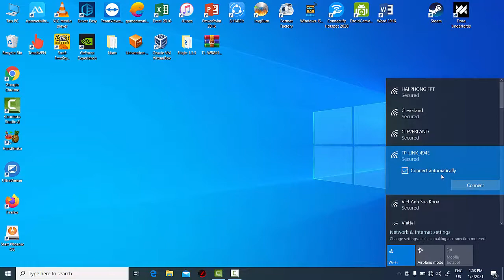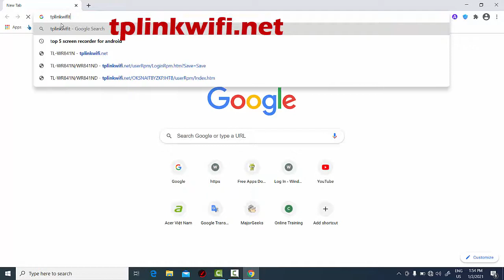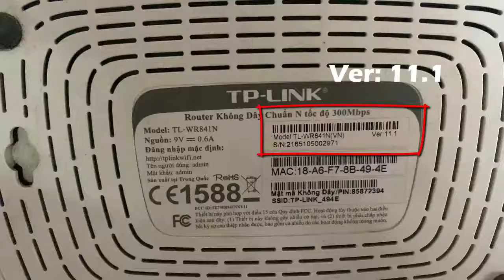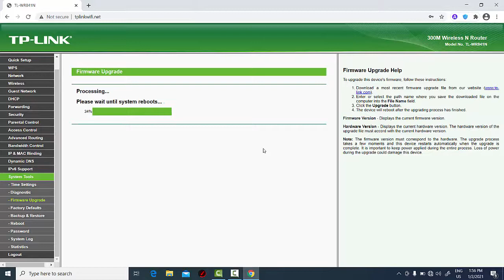How To Upgrade TP-Link Router Firmware | Tp-Link TL-WR841N Firmware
This video will show you how to upgrade tp link router firmware - tp link firmware upgrade easy tutorial.
The first is connecting your computer to TP-LINK with the old wifi password.

Now open your browser and type tplinkwifi.net.

After that, you have to put the username and password. In my example, it is admin admin.

Then click on sign in. Now we can check model number from the right side corner.

So you have to copy this model number. Now visit the TPlink website, search the model number "TL-WR841N".

After that, choose hardware version . and click Firmware.

Now select the latest firmware version and download it.

Once downloaded, extract it by using WinRAR.

Now, come back tplinkwifi.net again.

Go to System Tools and select Firmware upgrade. Choose the file and click on Upgarde button.

wait for process to complete.

Hope something helps you.